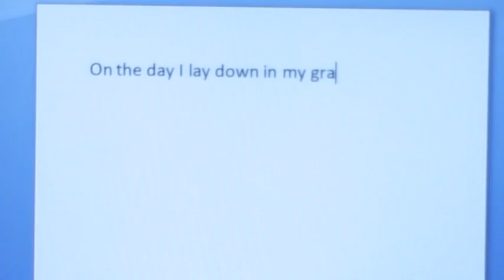Music Video - Original Guitar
I wrote this in an attempt to understand depression, the things that go with it and those that battle with it.  As I began writing it, the song took on an alternate less obvious meaning to me.